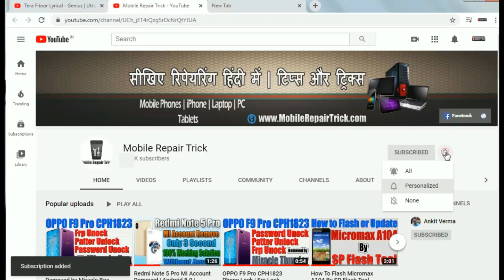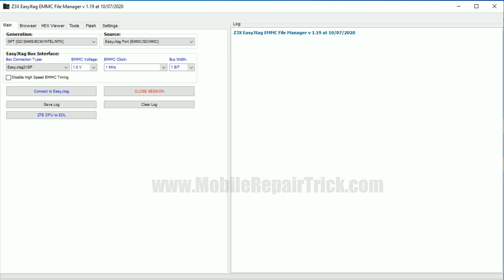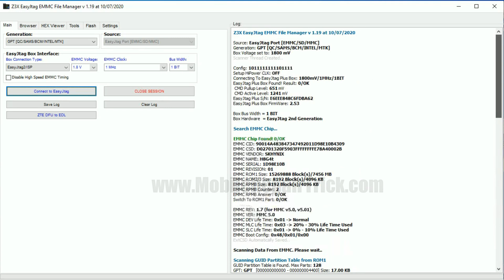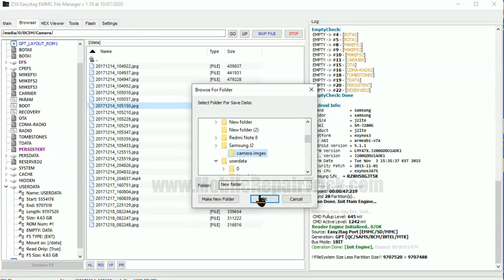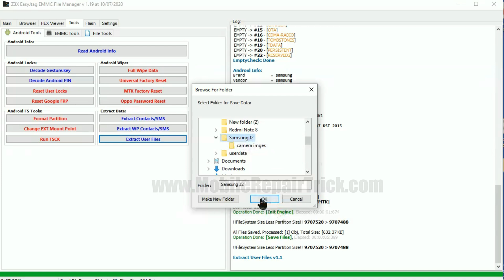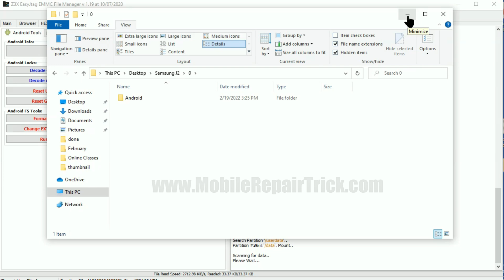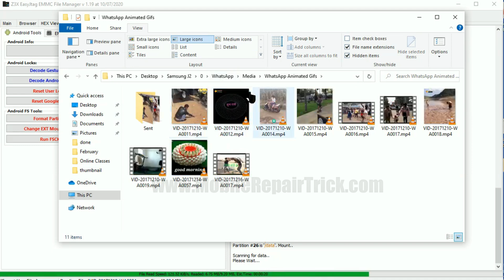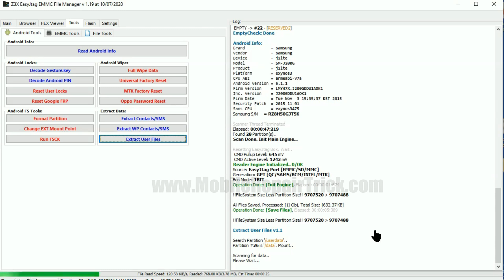Data Recovery from eMMC | How Data Recover from Unencrypted Emmc| Easy Jtag Plus Training Lesson 15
Join Online eMMC Training

New Batch Starting from 15 February 2022
Only 50 Seat’s Available, Book Your Seat Before 15 February 2022.
(after 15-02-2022 Online Classes Joining Closed)

Buy 100% Orignal Easy JTAG Plus Box Available

Data Recovery from eMMC,
How Data Recover from Unencrypted  Emmc,
Easy Jtag Plus Training Lesson 15,
emmc se data recover kaise karen,
emmc data recovery,
emmc data recovery near me,
emmc reader,
read emmc with card reader,
how to check if emmc is damaged,
emmc reader software,
jtag data recovery,
ufi box emmc data recovery file system browser option not show,
emmc reader,
jtag data recovery,
emmc reader software,
how to recover data from internal memory of android phone,
how to transfer data from a dead phone,
recover data from phone that won t turn on,
jtag data recovery,
how to recover data from dead oppo phone,
mobile data recovery machine,
best software to recover data from dead phone,
how to recover mobile data,

For Joining GsmClinic Premium WhatsApp Support Group - Duration 1 Year.
(Hardware,Software & Emmc Programming)

Group Support Time 11am to 6pm (5 Admins available for support)